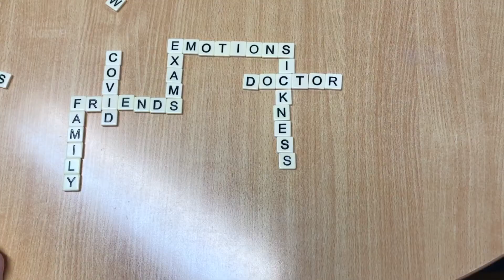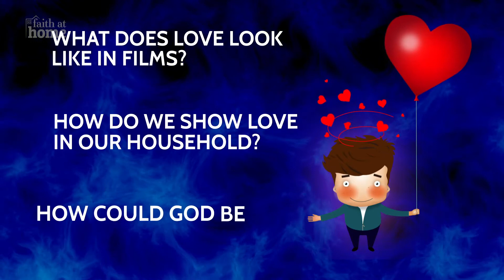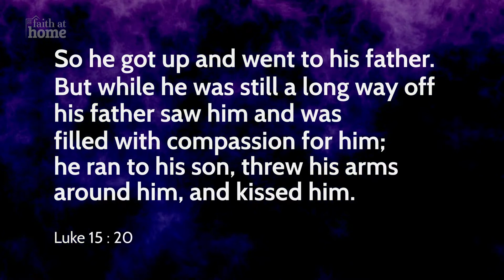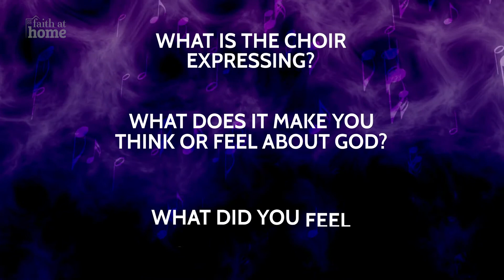Faith @ Home – for Parents and Families - Episode 2 Love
Ideas, activities, stories and fun to help the whole family grow their faith